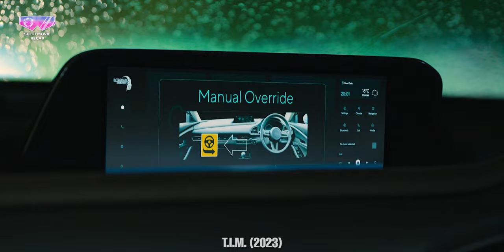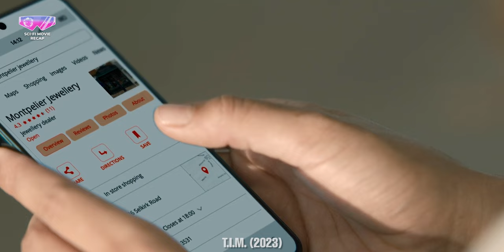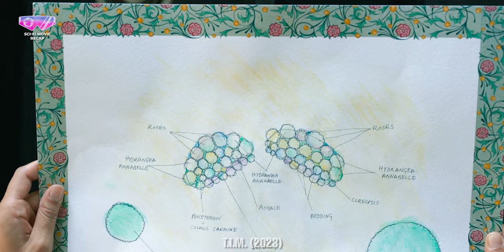Robot got feelings for the owner wife | Sci-fi Movie Recap